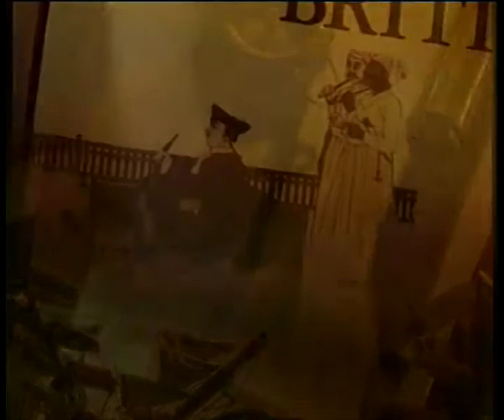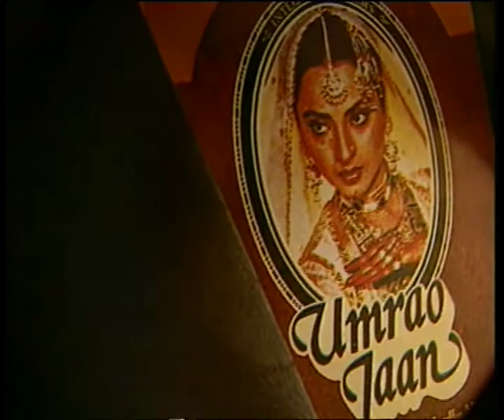Cityscapes - Lucknow (04.34 Mins.)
Cityscapes' is a six part series on six cities of India representing the diverse nature and histories of cities in India. 'Lucknow' is a journey into the heart of a city that owes its rich culture to the Nawabs who were patrons of the arts. Attempts by the British to change this identity failed despite the exile of Wajid Ali Shah. The musical traditions and the dance forms continue to make their presence felt on the cultural fabric of India. The film provides a unique experience of Lucknow- a taste of the delectable dumpukht and tunda kebab, dialogue with Nawab Jaffar Mir Abdullah, descendant of the lineage of Asaf-ud-Daula and Wajid Ali Shah, the intricate Chikan work, classical music and dance, and much more. The city still shares a strong bond with the past.